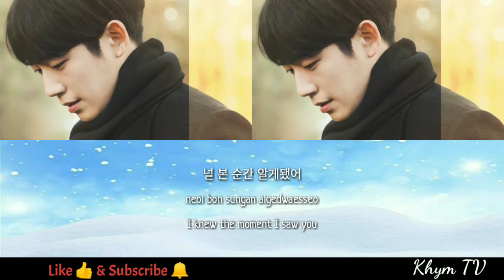정준일 (Jung Joonil) – 너라고 생각해 (Think It’s You) Lyrics A Piece of Your Mind OST Part 3 (Han/Rom/Eng)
정준일 (Jung Joonil) – 너라고 생각해 (Think It’s You) Lyrics A Piece of Your Mind OST Part 3
(Hangul/Romanization/English)